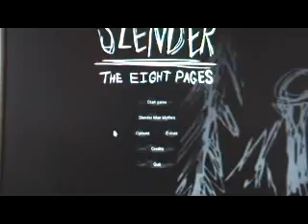Let's Test Slender [Deutsch] Part 2 - VERDAMMTER ZAUN!!!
Lucy & Slendy :D
Argh, dummer Zaun.. ich glaub ich renn im Kreis! xDD